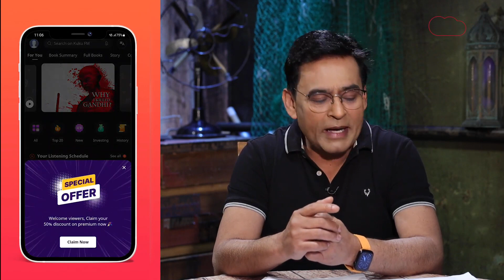EP 23: 29 साल पहले छपा Shaadi का एक ad, आस्ट्रेलिया का सबसे बड़ी Mystery क्यों बन गई ? | CRIME TAK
crime